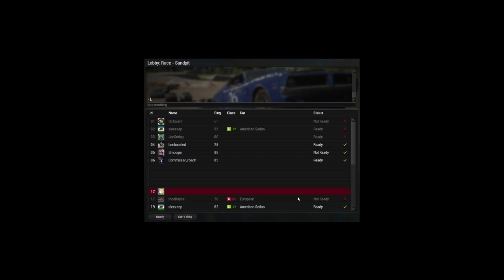Hey Dave, I have a question...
Would you do it?